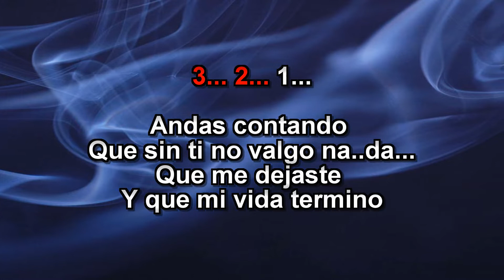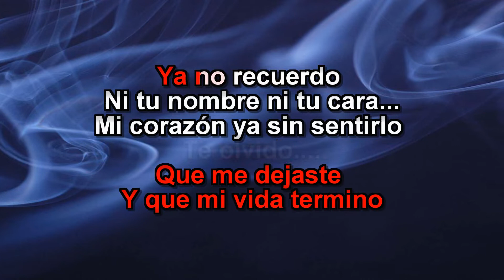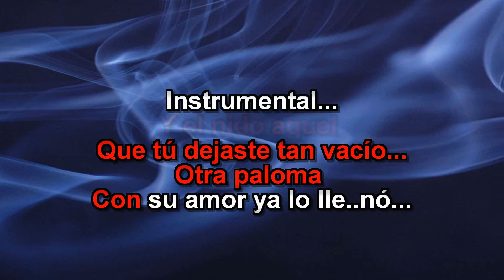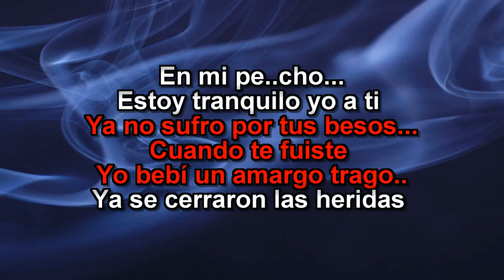Carin León Ni En El Mundo Te Hago - Karaoke Full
Si quieres una tema desvocalizado en Karaoke deja Tu comentario con Nombre del Tema..  Es importante que hagas tu donacion asi sale mas rapido..

Necesitas un tema en karaoke Profecional.. no existe
Nosotros lo elaboramos para ti
Producciones de temas nuevos a tan solo 3 días..
MoneyGram, Ria, Vigo, Remitly.

Compras de temas exclusivo a tan solo 8 dólares